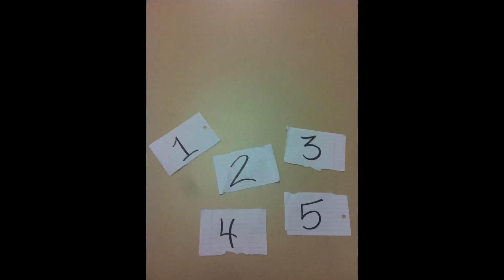Molly Knowles & Nick Olson Tech Movie